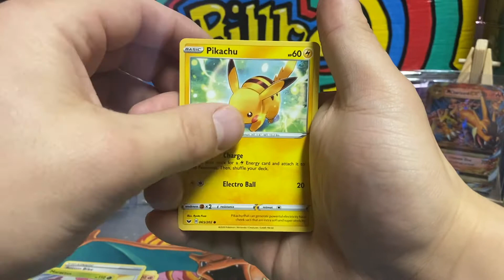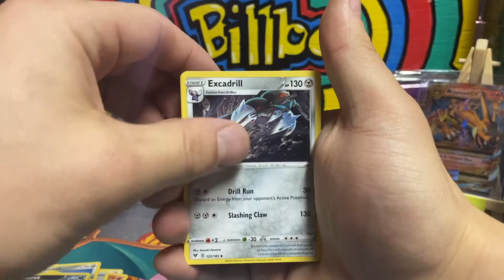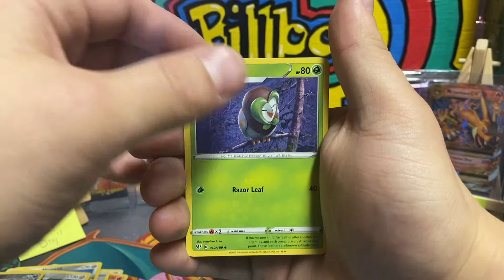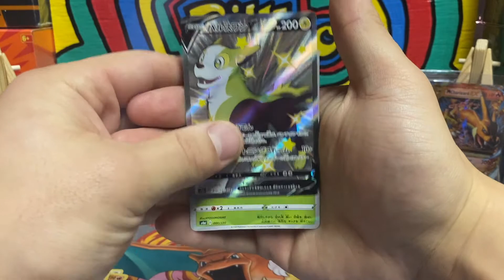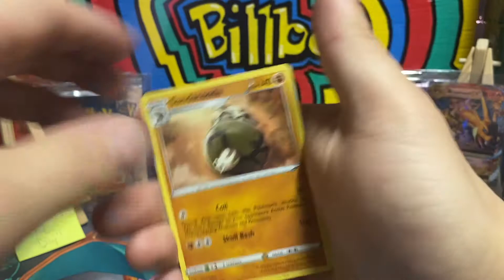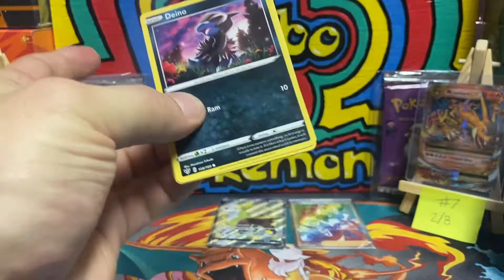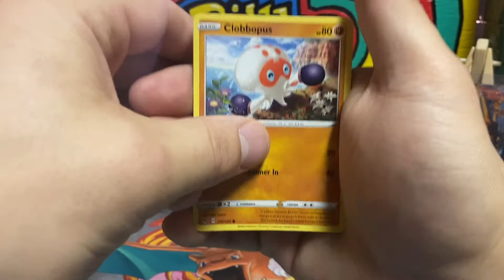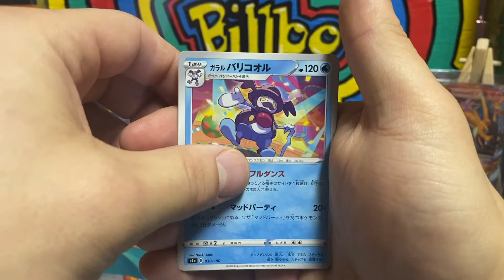Opening up Random Pokemon Packs... *** FIRST PACK MAGIC?!?! ***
Welcome to my Pokemon channel made for the people to watch and enjoy!

Thank you so much to everyone who is watching I appreciate it a lot!

Stay safe and enjoy the content!